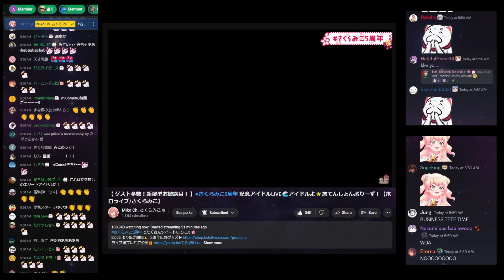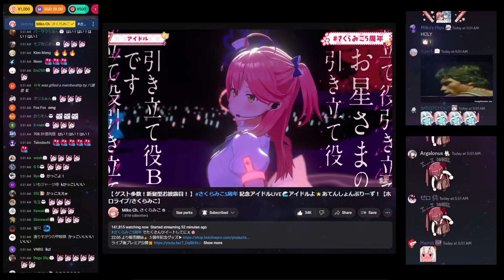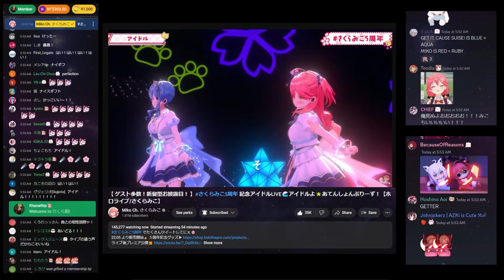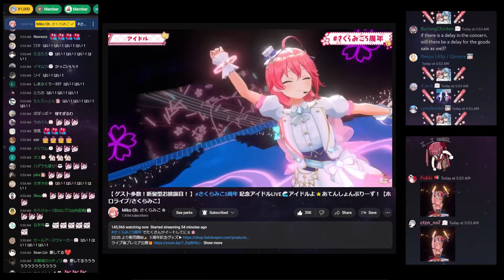Chat Reacts to MiComet- Idol (アイドル) 3d Live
Sakura Miko 5th Anniversary 3d Performance. original airdate: 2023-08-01
@SakuraMiko さくらみこ
@HoshimachiSuisei 星街すいせい